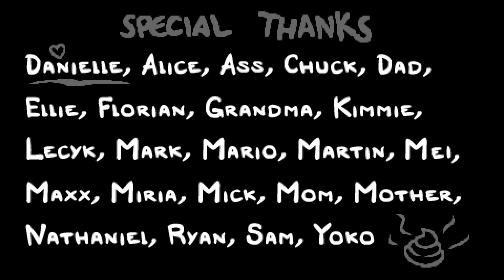The Binding of Isaac Repentance episode 39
We're out for blood as we try to avenge Azazel!